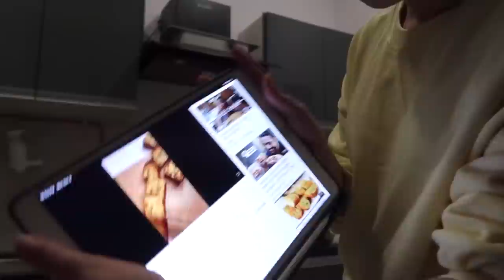What I eat in a day | Aditi Bhatia